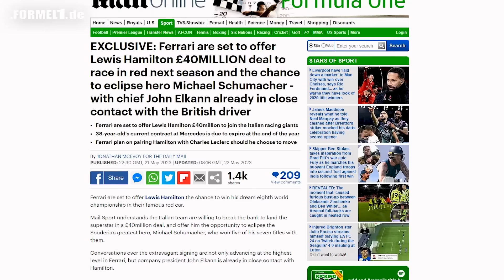Erdbeben in der Formel 1: Lewis Hamilton vor Wechsel zu Ferrari!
Damit haben selbst eingefleischte Experten wohl nicht gerechnet: Lewis Hamilton steht trotz erst kürzlich unterschriebenem Mercedes-Vertrag vor einem Wechsel zu Ferrari. Was wir Stand jetzt über den möglichen Megatransfer wissen, hat Kevin Scheuren in diesem Video zusammengefasst.

▬▬ Fanshop ▬▬
Originalmerchandise der Formel-1-Teams und -Fahrer online bestellen!

▬▬ Credits ▬▬
Sprecher: Kevin Scheuren
Producer: Sascha Riefe